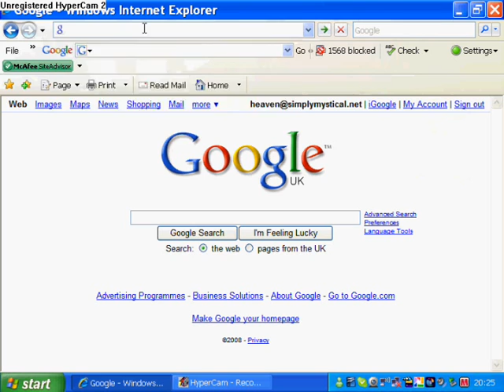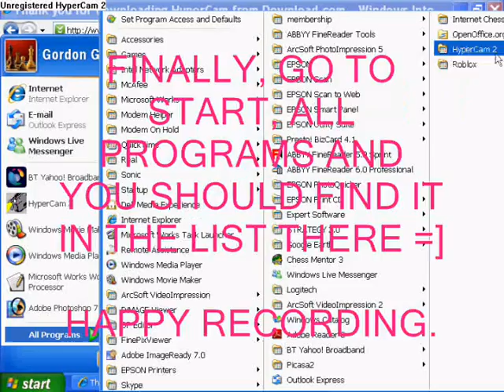How To Get Hypercam 2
this is a video on how to get hypercam 2